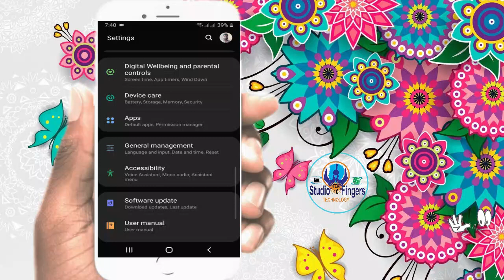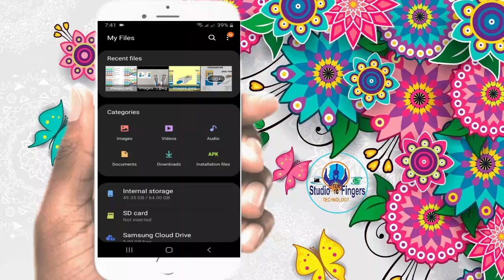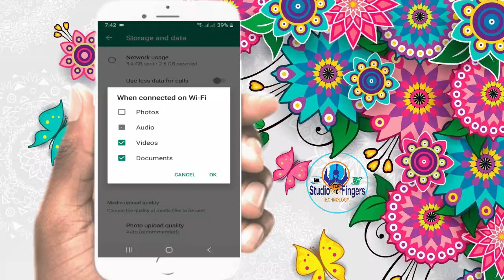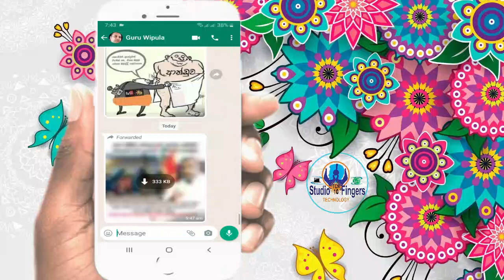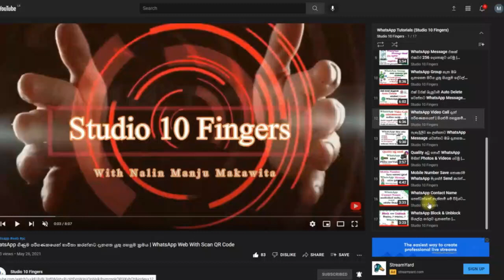Smart Phone එකේ Memory පිරෙන Data කැපෙන WhatsApp සොරොව්ව පාලනයට දැන්ම මේ Settings හදාගන්න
Smart Phone එකේ Memory පුරවන Data කැපෙන WhatsApp සොරොව්ව පාලනයට දැන්ම මේ Settings හදාගන්න | WhatsApp Tips & Tricks

WhatsApp Tutorials

මේ Video එකෙන් කියාදෙන්නේ WhatsApp භාවිතයේදී Video, Audio, Photo හා Document ආදී Media Files Message මගින් ලැබෙන විට,
අවශ්‍ය හා අනවශ්‍ය සියළු දේ Smart Phone එකෙහි Storage එකෙහි Save වන නිසා Auto Download Disable කර Memory Full වන ගැටළුව නතරකරගන්නා ආකාරයත්.
අවශ්‍ය Media Files පමණක් Storage එකෙහි Save කරගෙන Mobile Data ඉතිරි කර ගන්නා ආකාරයත් ගැනයි.

Save WhatsApp Mobile Data.
Save Mobile Storage.
How To Disable WhatsApp Auto Download Media.
Enable WhatsApp Manual Download.